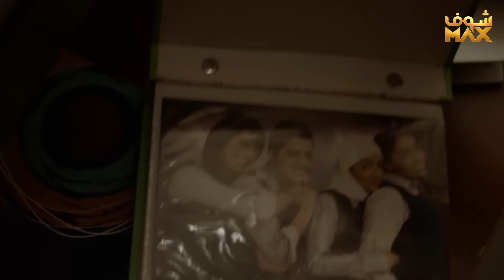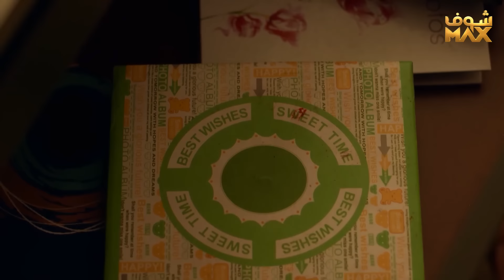مسلسل صديقات العمر الحلقة 30 والأخيرة - بثينة الرئيسي - فاطمة الصفي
مسلسل صديقات العمر 30 والاخيرة
صديقات العمر الحلقة 30 والأخيرة
صديقات العمر 30 والأخيرة

فاطمة الصفي
بثينة الرئيسي
صمود
هنادي الكندري
باسمة حمادة
عبدالله ملك